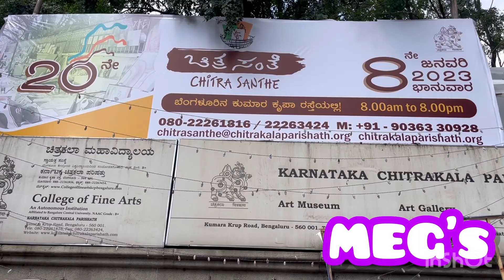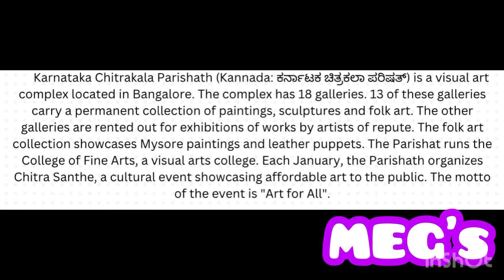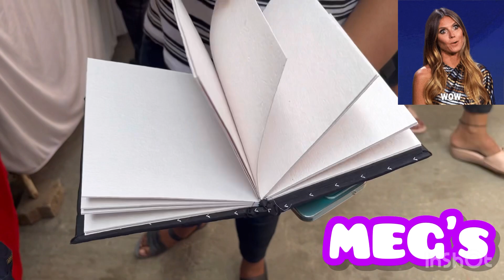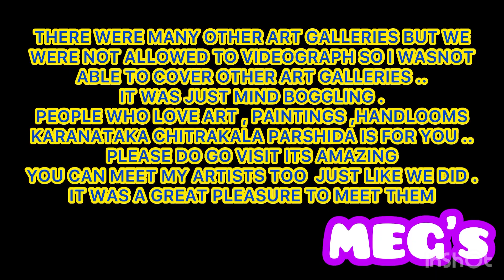MEG’s at CHITRAKALA PARISHAD